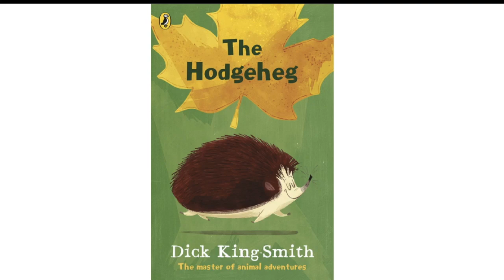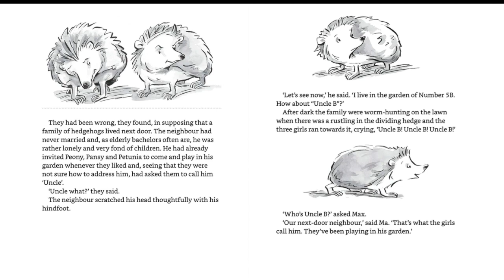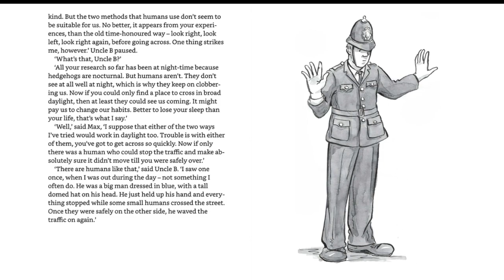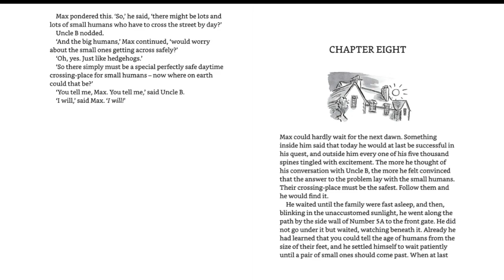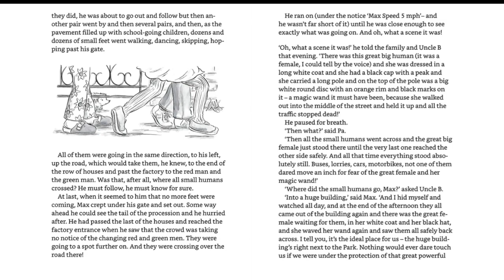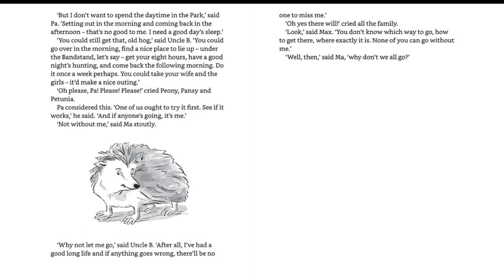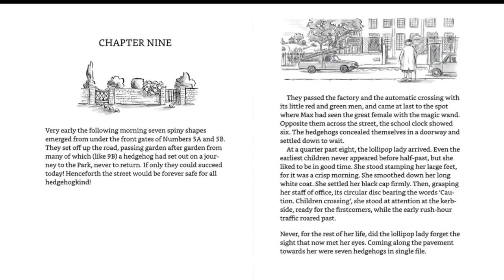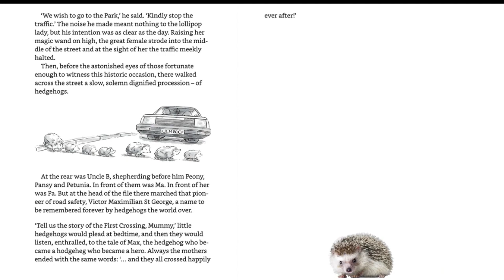The Hodgeheg Part 3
A reading of 'The Hodgeheg' with sound effects, written by Dick King-Smith and illustrated by Ann Kronheimer.